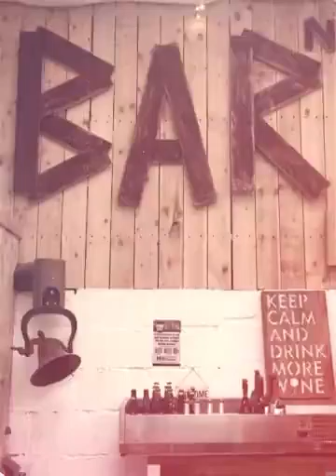Wedding Smoke Bomb (Created